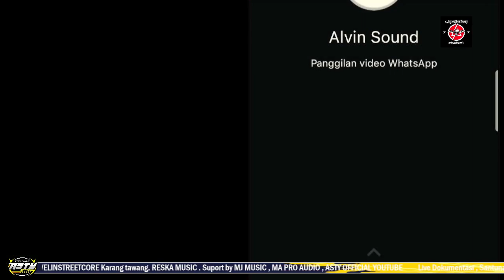🔴 LIVE DOKUMENTASI, Anniversary Avelinstreetcore - Reska music - in karang Tawang , - mjcrew-astyofc